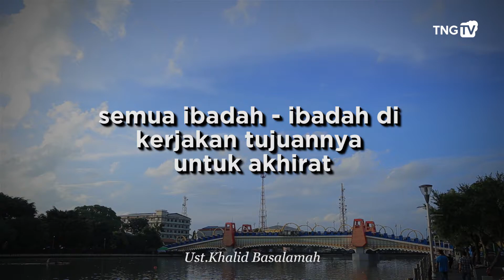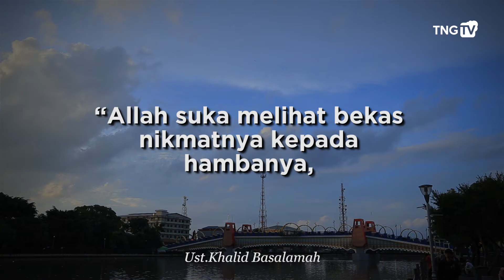Hidayah Booster Jangan Terlalaikan Nikmat Dunia [Tangerang TV]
Path : TNG_TV